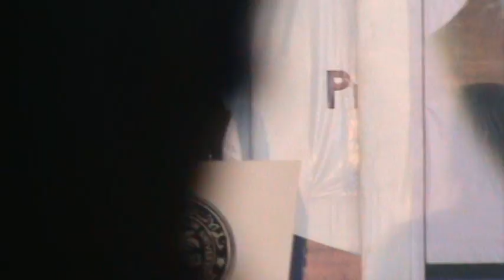Shadab Azmi in All India Mushaira AMU Aligarh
Mushaira organised by amusu student union in gulistan e syed park